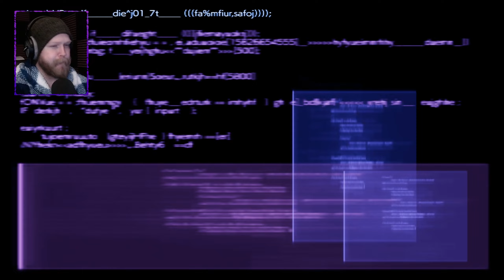Got What It Takes? | VII Rebirth - part 23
@gilgomush on all the socials.
Thanks for checking out my channel.  I make goofy shorts and stream now and again.  Feel free to chill and hang out or check out any of my other videos.